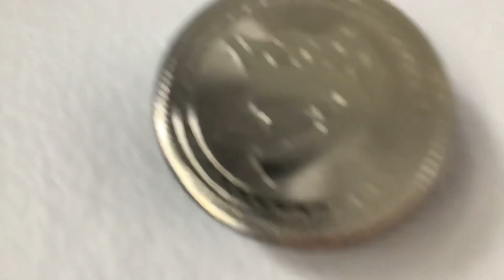Bruh Bruh Bruh Bruh￼